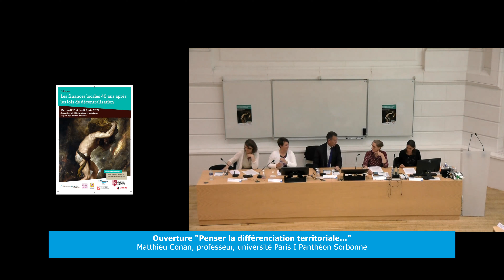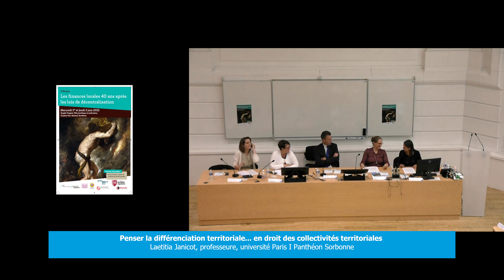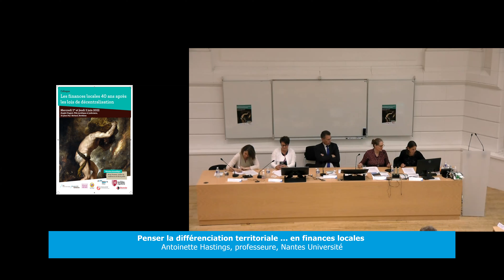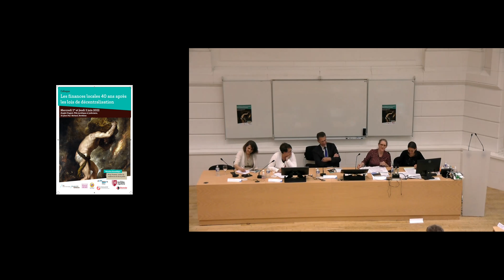Lætitia Janicot, Antoinette Hastings, Les finances locales 40 ans après les lois de décentralisation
Interventions de Mmes Lætitia Janicot (professeure, université Paris I Panthéon Sorbonne) et Antoinette Hastings (professeure, Nantes Université) le jeudi 2 juin 2022 à 14h40.
Thème : "Penser la différenciation territoriale...
. en droit des collectivités territoriales (Lætitia Janicot)
... en finances locales (Antoinette Hastings)